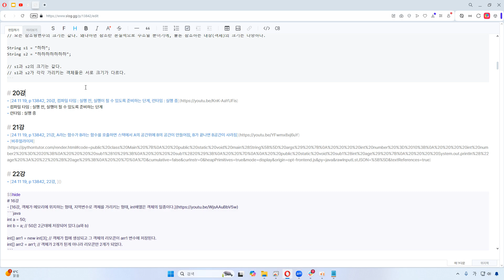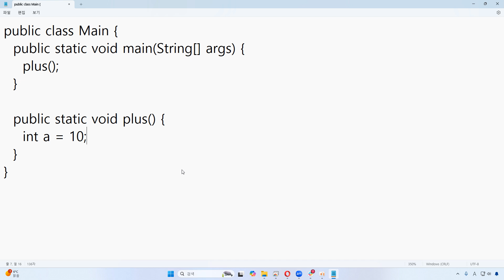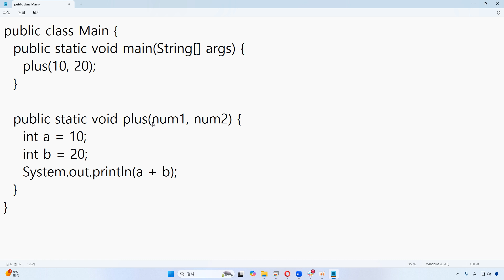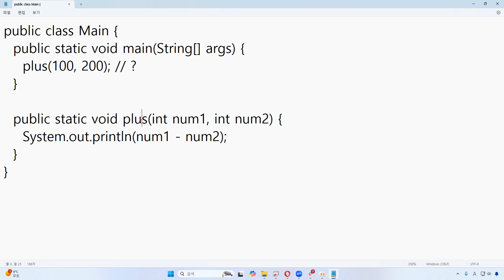24 11 19, p 13842, 20강, 함수와 매개변수